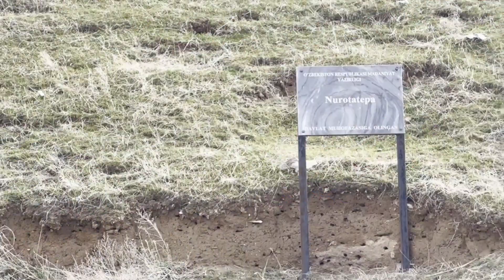Bu yerda Nurobodni bilishadimi = )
Izohlarda yozing : shunday vediolarni ko'paytiramizmi !?